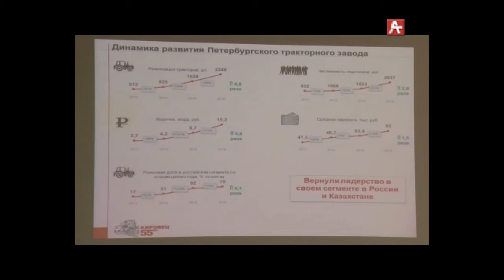СЕЛЬХОЗ КАБМИН РУС 28 06 17